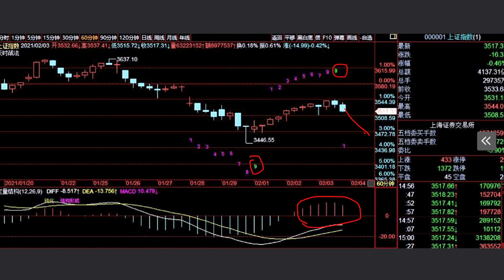徐小明股票培训，A股2021/02/03学员区盘后分析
徐小明2021/02/04周四操作策略：

  昨天的收盘价格距离突破趋势只有一步之遥了，今天上午还是上涨的，距离突破趋势就更近了。可是最终市场下午再次的出现了下跌，因为是以收盘价格为准，所以距离趋势的突破又开始遥远了。

  大家这个时候要保持一定的定力，市场如果今天不能突破趋势，就耐心等一等，这里距离重新看多的标准已经非常近了。市场向上就是突破趋势，市场向下30分钟和60分钟都有底部结构。而价格不会始终在一个相当窄幅的范围内波动，必然会有结果。我们只要保持着定力，兵来将挡水来土掩，不做没有道理的交易即可，这个位置的应对策略一点也不复杂。

  周一和周二的反弹，使得这里的调整速度上已经不是那种非常快速的下跌了，90分钟预计对应的是8个交易日的调整，可是到最低点上周五下午，才经历了6个交易日的调整周期。空间不是快速下跌，时间会稍微长一点也是合理的。就是目前分化比较严重，个股明显的弱于大盘。

  这个现象我在年初就发现了，并且还说主力报团取暖，但吃相难看。但这毕竟是属于现象领域的，并不会一直这样下去。股市有自身的规律，并不会被现象所改变，也不会以某个人的意志为转移。